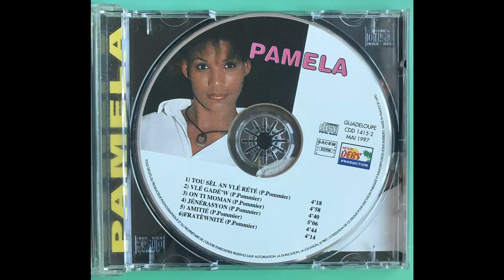Pamela - Amitié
quite unknown Mini Album by Pamela Pommier out of Guadeloupe, released 1997 on Disques Debs

Synths and drum programming by the ever great Fréderic Caracas
Rigobert Monpierre on guitar
Karine Pentier, Dominique Lorte, Guy Houllier & Yves Honoré on backing vocals
Freddy Hovsepian & F. Adam on trumpets
Hamid Belhocine on trombone

Mixed by Zouk heavyweight Henri Debs & Pamela